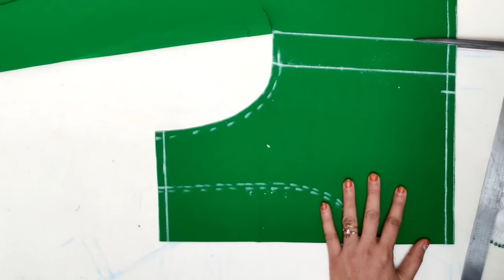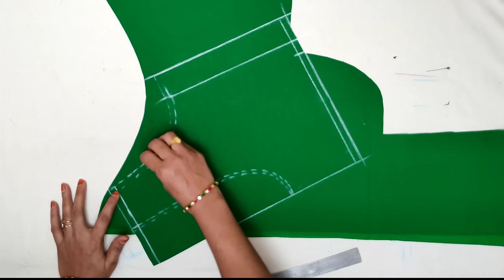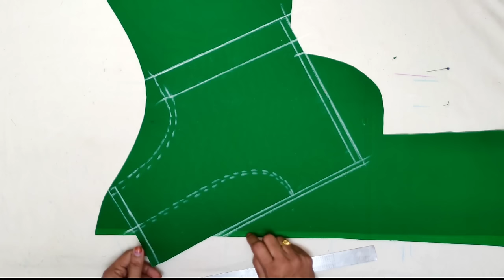టేప్ తో పనిలేకుండా ఆదిబ్లౌజ్ తో బ్లౌజ్ కటింగ్ / Blouse cutting with out tape / Easy & simple method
Blouse cutting without tape simple and easy method.
Blouse cutting in telugu..
Cross cut blouse cutting for beginners.
టేప్ తో పనిలేకుండా ఆదిబ్లౌజ్ కొలతలతో క్రాస్ కట్ బ్లౌజ్ ని చాలా ఈజీగా ఇలా కట్ చేసుకోండి ..

1st channel ..

2nd channel..